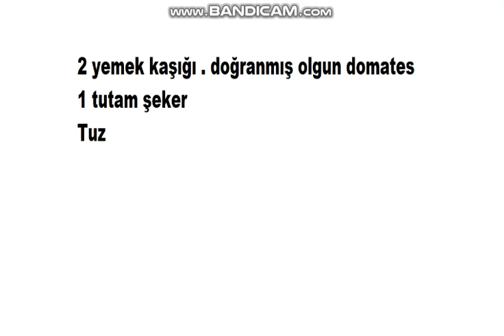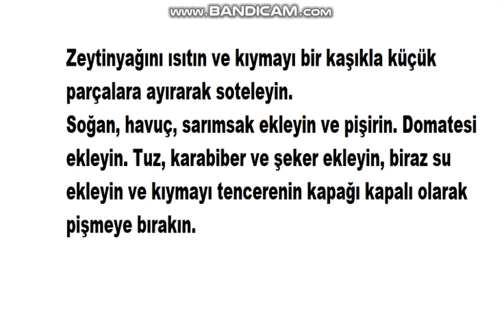Pratik Yemek Tarifleri: Bolonez Soslu Tagliatelle ve Bolonez Sos Tarifi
Mükemmel bir akşam yemeği için lezzetli bolonez tagliatelle.